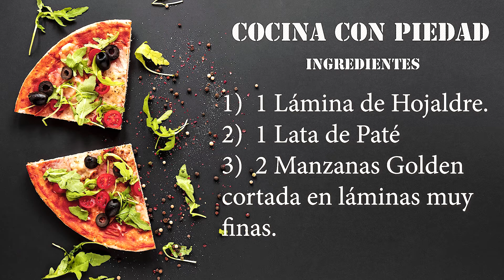"HOJALDRE DE MANZANAS CON FOIE GRAS"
Para cualquier fiesta que queramos hacer, o porque nos apetece incluso en verano,  es una  ocasión perfecta para experimentar con esta exquisita receta, que dejará a tus invitados o a tu familia con la boca abierta,  en este vídeo os enseñamos como preparar un delicioso hojaldre de manzana, espero que os guste esta receta,  y recordar, seguro que os sale mejor que a mi.

INGREDIENTES:

    • 1 lámina de hojaldre.
    • 1 lata de paté
    • 2 manzanas Golden cortada en láminas finas

Si te gusta los vídeos que realizamos para ti, por favor dale a "ME GUSTA",y/ o comparte, así los demás  también podrán disfrutar de todas nuestras recetas que elaboramos. ¡GRACIAS!.

Para ver esta y otras muchas recetas además de los productos que os ofrecemos, visita nuestra página web.:

Sintonía del canal: On the Bach
by Jingle Punks from

canción
Covid Come Not Near
artista – Nat Keefe & buttered Rum
album: All the Finxings